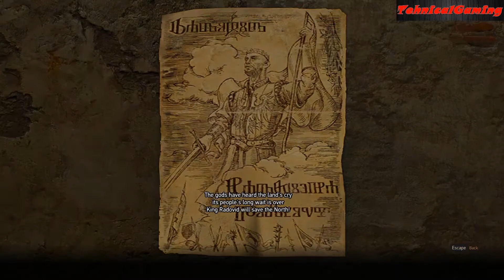The Witcher 3:Wild Hunt | Full Game(Story) | Part 8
PC SPECIFICATIONS:

-Processor:Intel Core I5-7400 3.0 Ghz(3,5 Boost)
-Video:SAPPHIRE NITRO+ Radeon RX 580 4GB GDDR5
-Ram:8 GB DDR 4 2133 Mhz
-HDD:WD Blue 1TB, 7200rpm, 64MB cache, SATA III
-Motherboard:MSI H110M PRO-VD, Socket 1151 (DDR4)
-PSU:RPC 55P00P, 550W, ATX

Thanks!